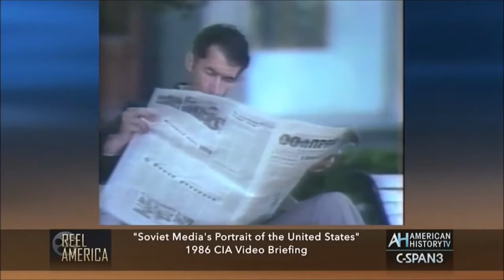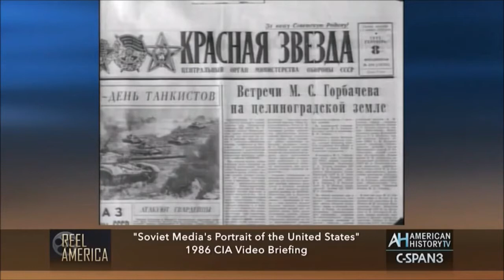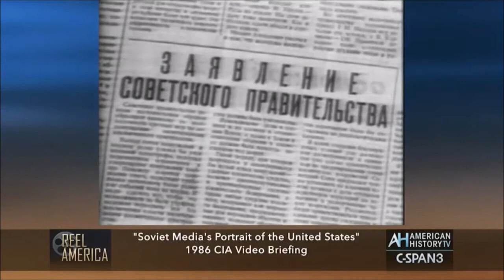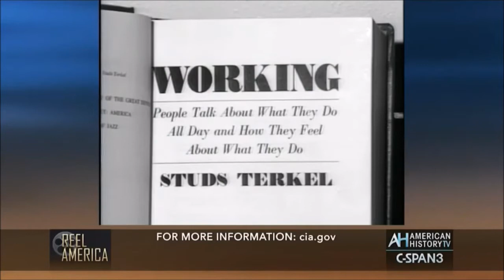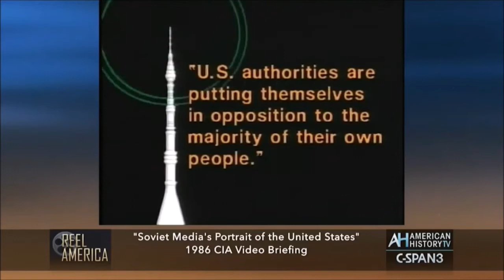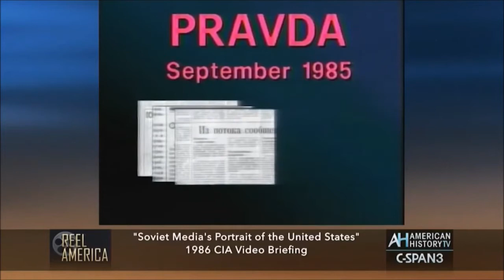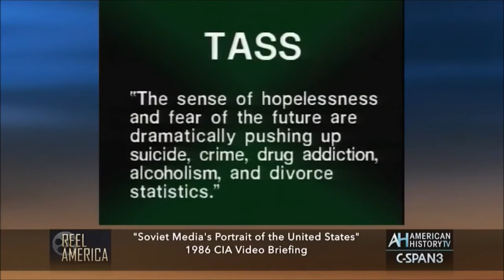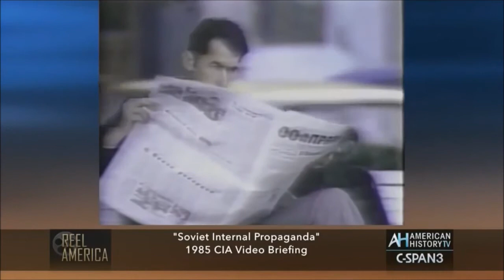Soviet Media's Portrait of the United States in 1986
This CIA video briefing from 1986 depicts how Soviet state-run media portrayed America. In 2011, the Central Intelligence Agency’s Information Management Services declassified over 200 documents regarding intelligence on the Soviet Union that the CIA provided the Reagan Administration. Included in the release were CIA video briefings created by the Directorate of Intelligence for policymakers.